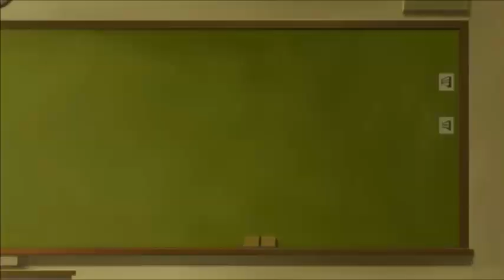Dusk Maiden of Amnesia Episodes 3 & 4 Reaction & Review